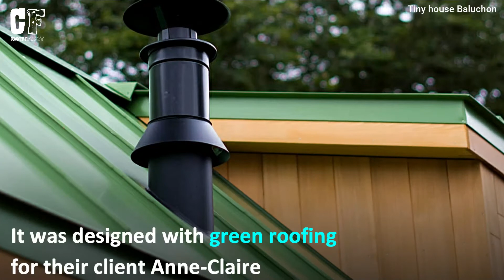Rustic-Style Tiny House With Green Roofing!